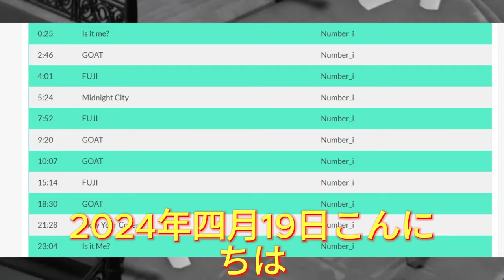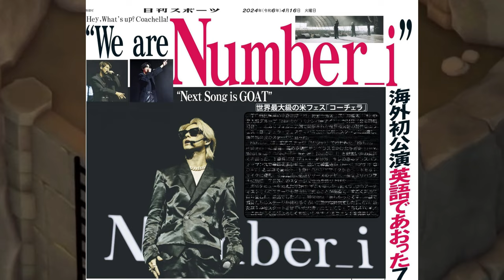【平野紫耀】日本から世界へ！Number_iの楽曲がアメリカでオンエア!!! 音楽界の地図を塗り替える！平野紫耀 率いるNumber_i、米国ラジオで大ヒット!?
【平野紫耀】日本から世界へ！Number_iの楽曲がアメリカでオンエア!!! 音楽界の地図を塗り替える！Number_iの衝撃的な国際進出. 電波を超えて響け！平野紫耀 率いるNumber_i、米国ラジオで大ヒット!?